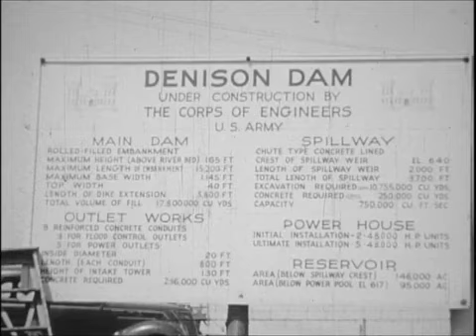The Denison Dam By John Lee Boyer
A song I wrote about the history of the creation of the Denison Dam located in Denison, Texas.